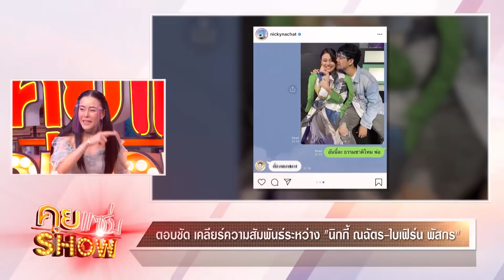คุยแซ่บShow: “ใบเฟิร์น พัสกร”ตอบชัด เคลียร์ความสัมพันธ์ “นิกกี้ ณฉัตร”